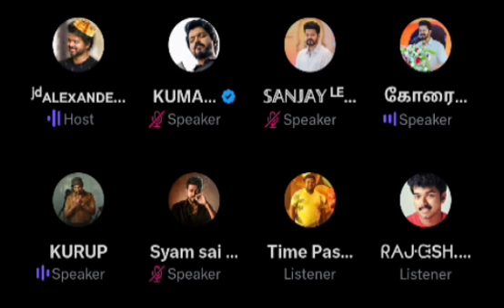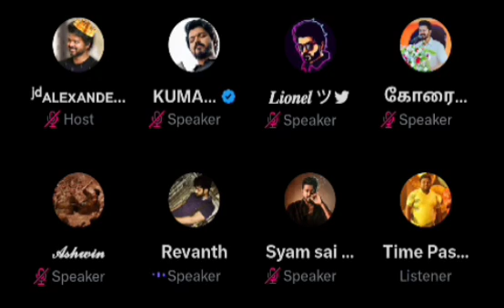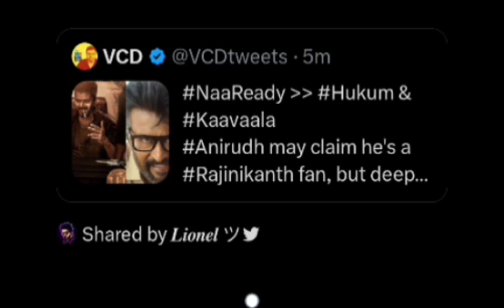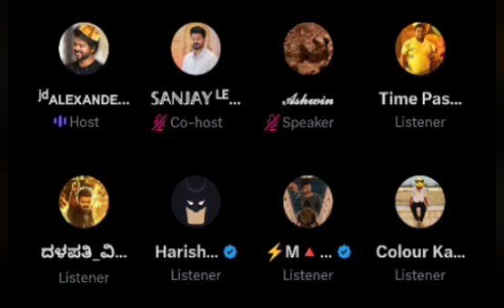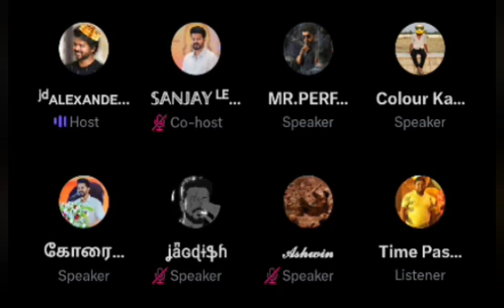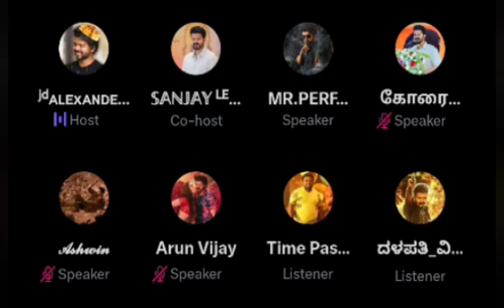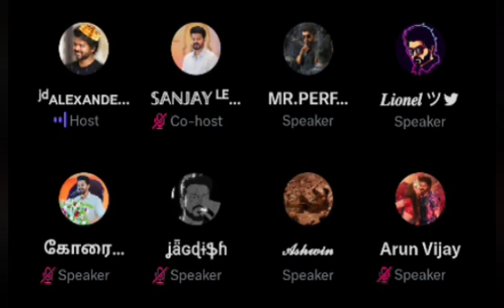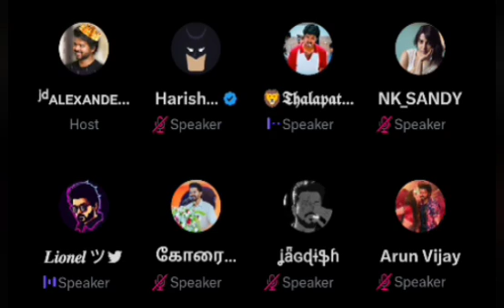என்னடா Lyrics இது.? Hukum song-ஐ கலாய்த்த Vijay fans | Jailer hukum review | not time pass space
Video about karthik ravivarme twitter time pass space at every night 11.45pm.